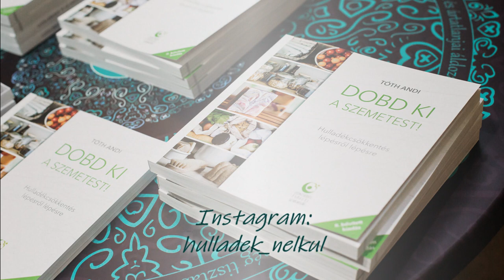Szilveszter napja 6 percben, a kertünkben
Egy évzáró/évnyitó videó a kertünkről 2020. december 31-én, madárcsicsergéssel és a tüzijáték háborúra emlékeztető robbanásaival.

Köszönöm, hogy velem voltatok, köszönöm, hogy követtétek, olvastátok a posztjaimat és videóimat, és köszönöm, hogy olyan jókat tudtunk beszélgetni.
Ezekkel a szavakkal kívánok nektek békés, boldog, pozitív és tudatos 2021-es évet.